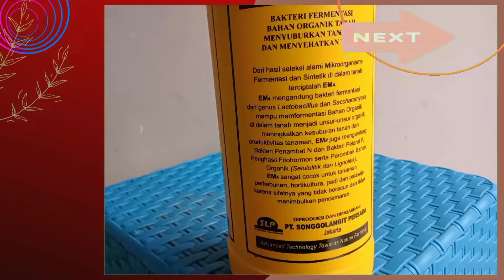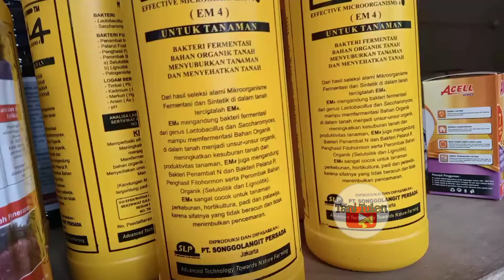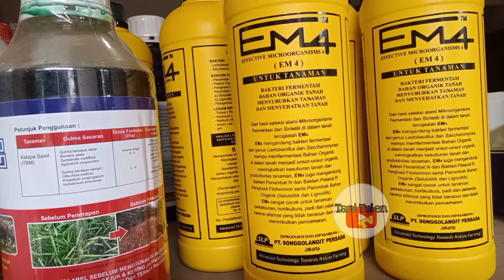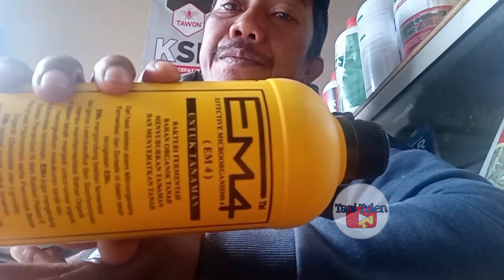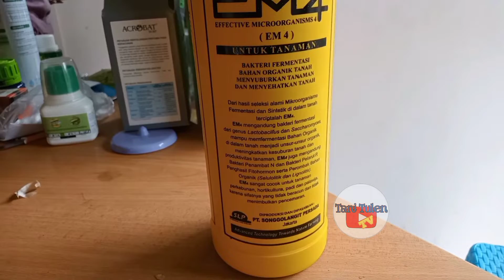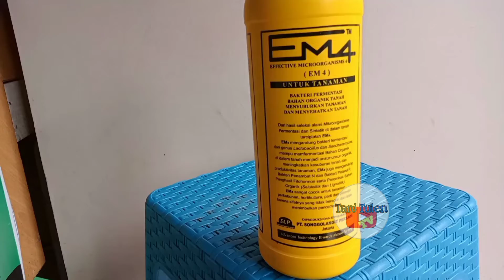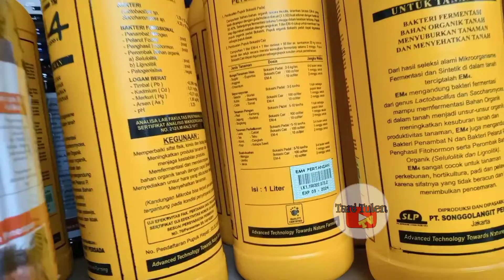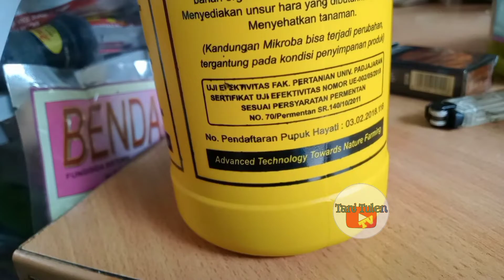SEDIKIT REVIEW DAN MANFAAT EM4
Mengendalikan Tanaman Kentang dari serangan OPT | Raban Biru, Thioxam, dan Bambu Ijo
Cara persemaian stek Kentang, Review Pestisida, Review Insektisida, Review Fungisida, Tanaman Sayuran, Budidaya kentang, Manfaat Penyubur, Manfaat pembenah tanah, Keselamatan kerja,
Demoplot pestisida, Demoplot petugas Lapangan